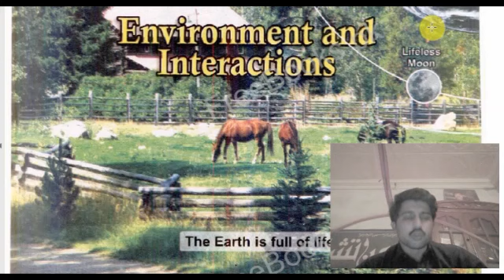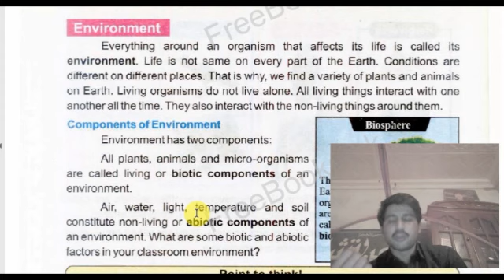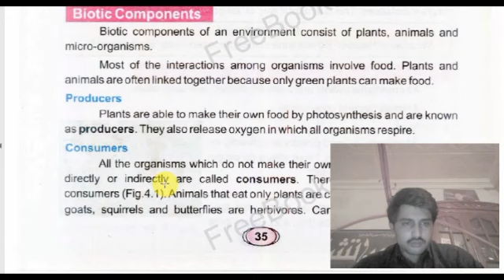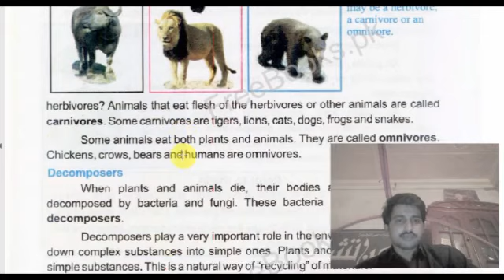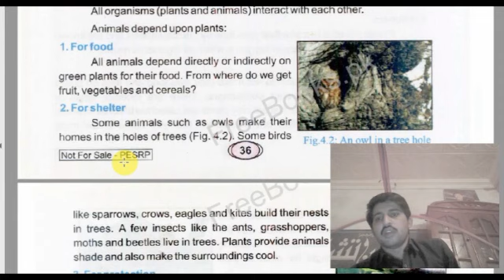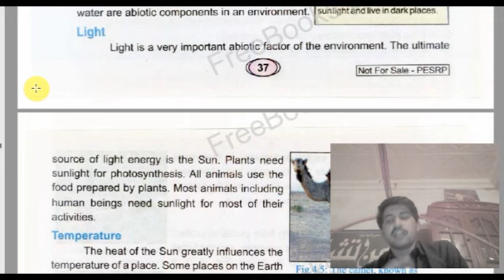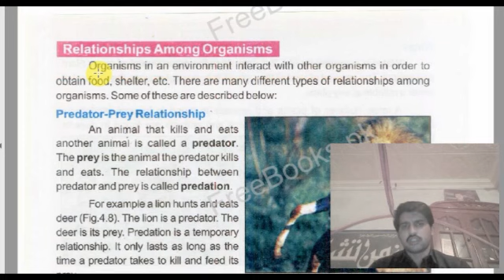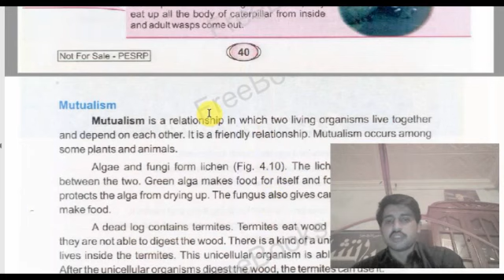General science unit 4 environment and interaction Urdu/Hindi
Environment and interaction/ components of environment/and other basic concepts releated to environment